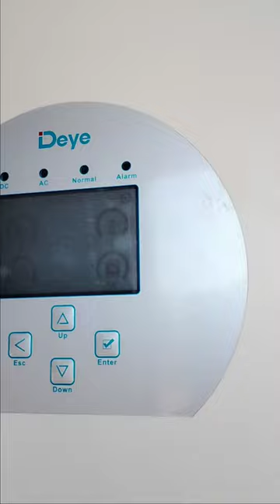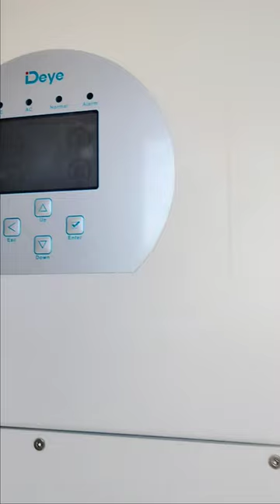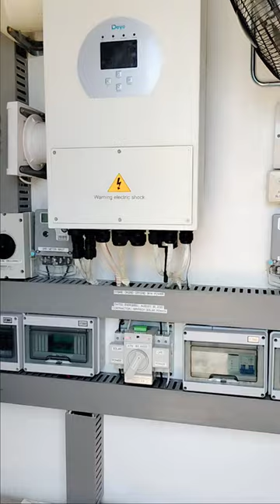Cooling System and kwh meter monitor of the 5kw hybrid On-Grid inverter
Cooling system temperature fan and the meter monitor